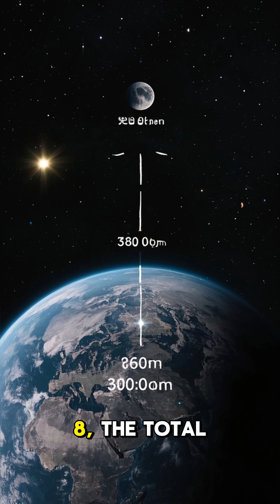From Earth to Moon || 10 Incredible Facts About || Apollo 11's Journey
🚀🌕 Ready for lift-off? Join us on an unforgettable journey as we explore "From Earth to Moon" through 10 incredible facts about Apollo 11's groundbreaking mission! 🌌✨ Discover how humanity took its first steps on another celestial body and the monumental twists and turns of NASA's ambitious space program. From lunar landing techniques to those behind-the-scenes challenges, this video will long inspire you! Perfect for space enthusiasts and history buffs alike! Apollo11 NASA SpaceFacts MoonLandingTheFinalFrontier 🌍🚀